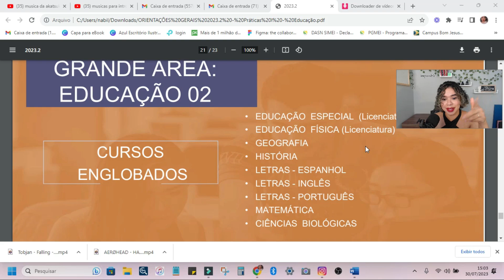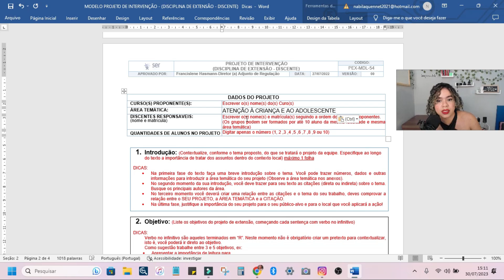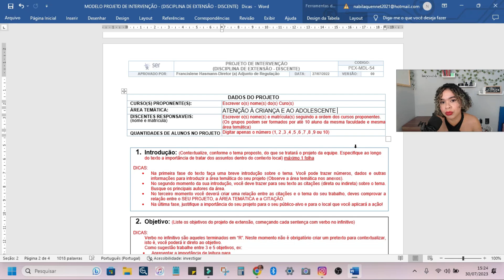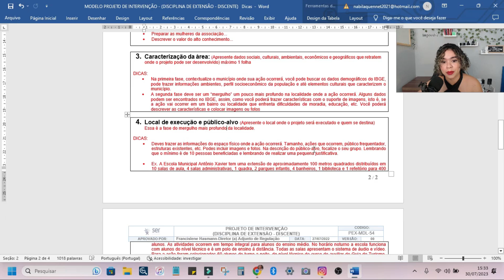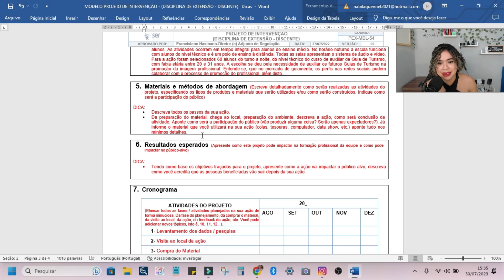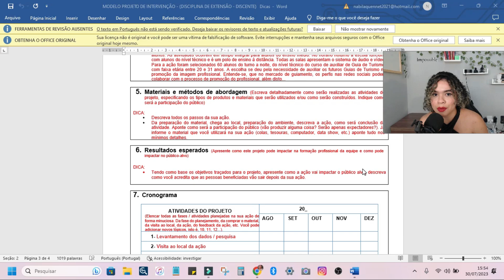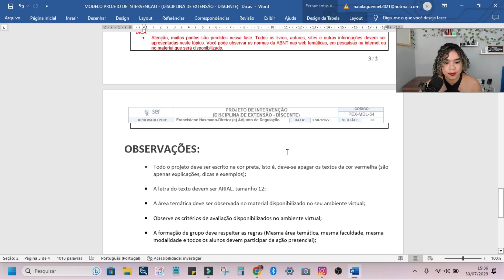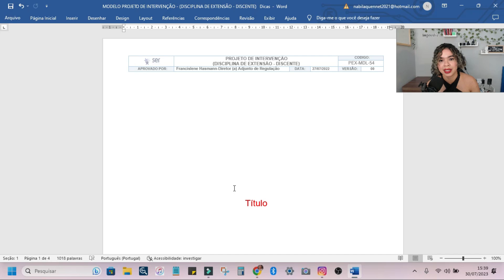PASSO A PASSO PROJETO DE EXTENSÃO - GRUPO SER EDUCACIONAL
Este vídeo é especialmente para você que precisa desenvolver seu projeto de extensão das faculdades do grupo Ser Educacional, seja UNINASSAU, UNINABUCO, UNIVERITAS, UNG, UNAMA, UNINORTE, UNIFACIMED, UNIFASB, UNESC, UNIJUAZEIRO e UNIFAEL.

Link do vídeo de Trabalhabilidade: PROJETO DE EXTENSÃO TRABALHABILIDADE - SER EDUCACIONAL | TEMAS E O QUE VOCÊ PRECISA DESENVOLVER